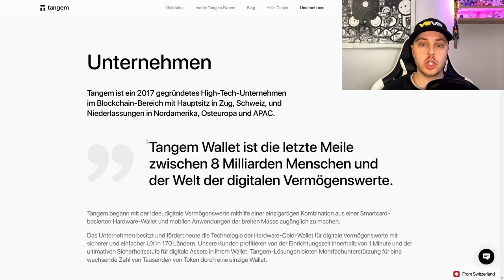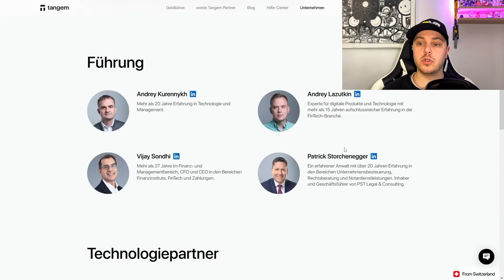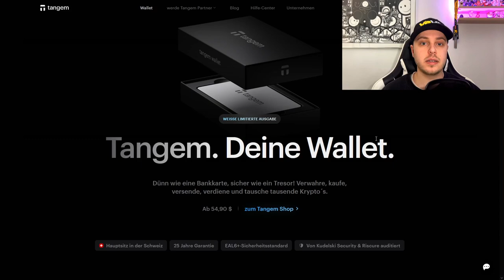So sicher Ich meine OMI Token:...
↪️ In diesem Video zeige ich dir, welches Cold Wallet ich verwende um meine OMI Token offline zu sichern.